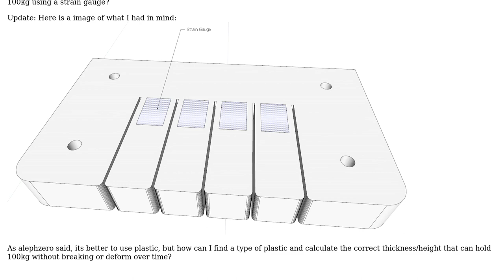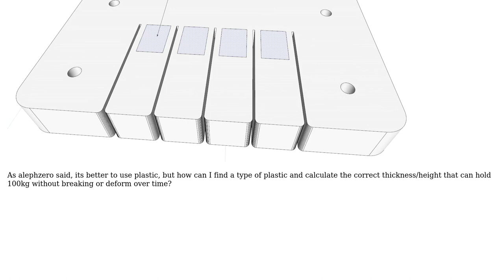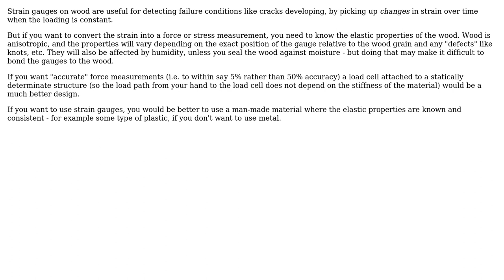Engineering: Strain gauge for wood